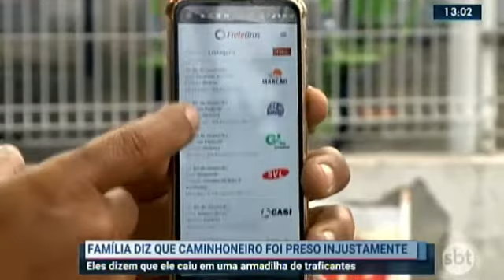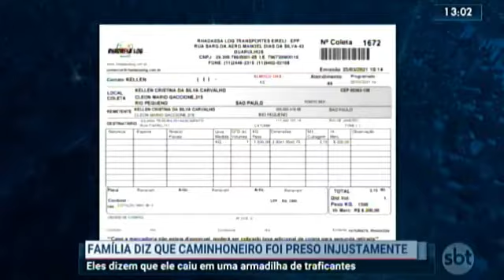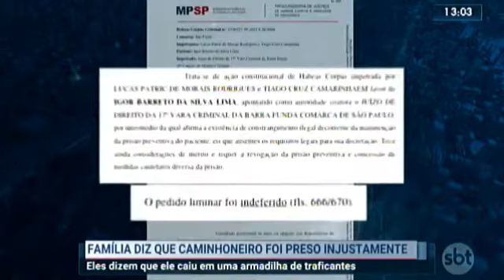14/07/2021 - Família diz que caminhoneiro foi preso injustamente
Vídeo de CAIO ÁLEX - SBT RIO